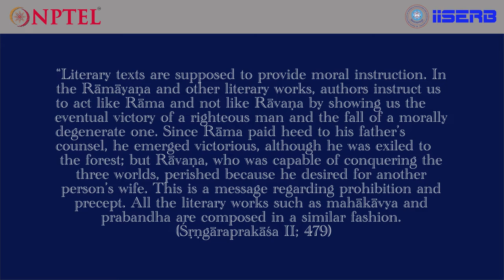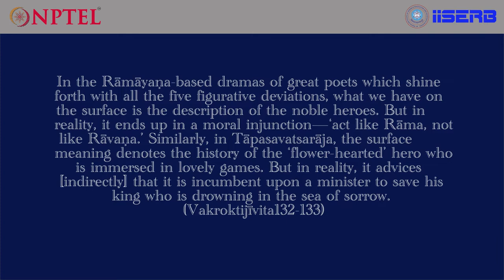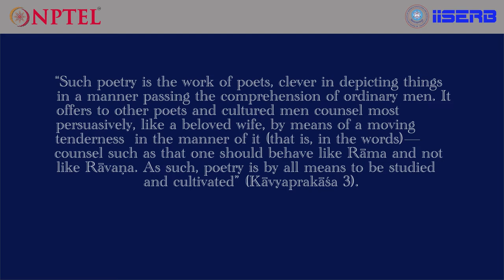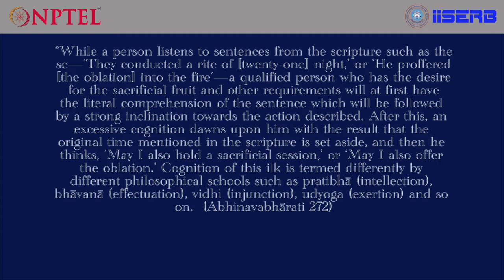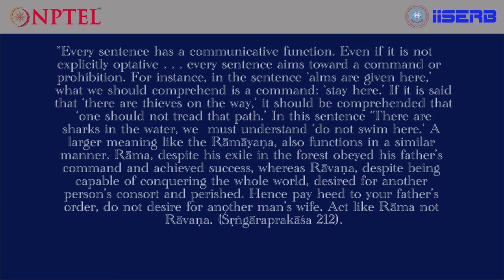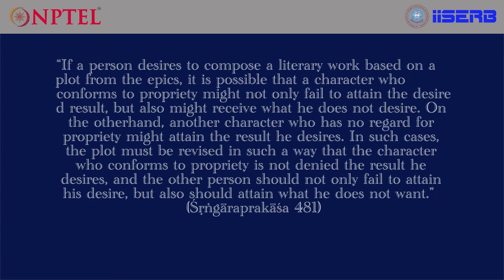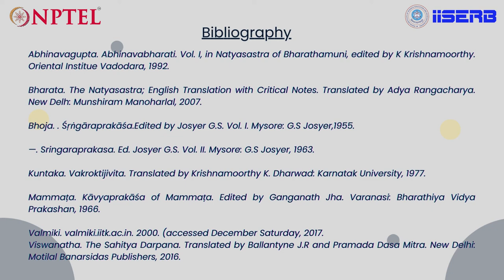Aucitya and the Readers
This lecture deals with the ways in which the notion of aucitya influenced the readers of kāvya.